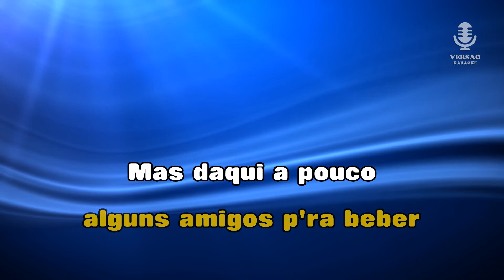♫ Demo - Karaoke - ALÔ TÔ NUM BAR - Aviões do Forró